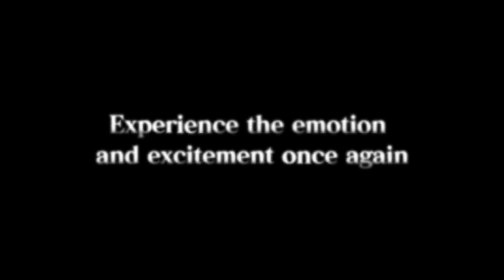Neue SPIELE im NOVEMBER 2017 - RELEASES für PS4, Xbox One, PC, Switch & 3DS │Frisch aufgetischt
Ein Blockbuster folgt auf den nächsten: Der November ist mal wieder vollgepackt mit richtig geilen neuen Games! Hier ist die Übersicht - und wer direkt zugreifen und uns sogar dabei supporten möchte (ohne dabei mehr Geld zu bezahlen), kann direkt diese Amazon-Ref-Links nutzen:

● CALL OF DUTY: WWII
● ETRIAN ODYSSEY V: Beyond the Myth
● KIRBY BATTLE ROYALE
● .hack//G.U. LAST RECODE
● SONIC FORCES: Bonus Edition
● XBOX ONE X
● SUPER LUCKY’S TALE
● LANDWIRTSCHAFTS-SIMULATOR: Switch Edition
● LANDWIRTSCHAFTS-SIMULATOR 17: Platinum Edition
● SNIPPERCLIPS PLUS
● L.A. NOIRE
● ROAD RAGE
● MONSTER JAM: Crush it!
● CARTOON NETWORK: Battle Crashers
● LEGO MARVEL SUPER HEROES 2
● STAR WARS: Battlefront 2
● POKÉMON ULTRASONNE / ULTRAMOND
● SKYRIM VR
● THE ELDER SCROLLS V: Skyrim
● DIE SIMS 4
● THE INPATIENT
● MXGP 3
● NEW STYLE BOUTIQUE 3
● OUTCAST: Second Contact
● BLACK MIRROR
● SYBERIA 2

Mitmachen? Community-DISCORD-Server

Vio, Kevin, Mike, Cookie, Seb und Tobi